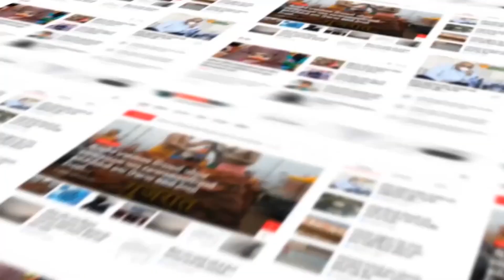ANAND : અયોધ્યા માટે "અયોધ્યા દર્શન આસ્થા ટ્રેન" રવાના કરવામાં આવી